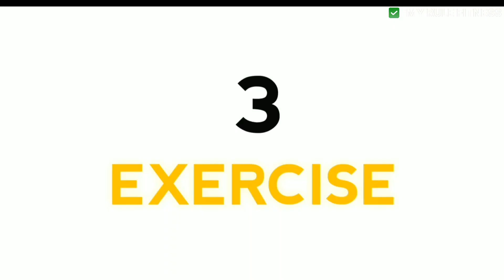how to get bigger shoulders | Drop set shoulder workout | 3d shoulder workout for growth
Why your shoulders aren't growing
how to get bigger shoulders
reasons your shoulders aren't growing
how to force your shoulders to grow
best exercises to build big shoulders
get wider shoulders
how to make your shoulders grow
why your delts aren't growing
how to get bigger side delts
reasons your shoulders won't grow
fix uneven shoulders
try this if your shoulders aren't growing
build Boulder shoulders
rear delt shoulder growth
best things to do for big shoulders
gym
bodybuilder
powerlifter
My rule fitness
Mind with muscle
vlog
vlogging
funny
muscle
eating
davidlaid
david
Fit minds
laid
gymshark
shoulder workout
how to get wide shoulders
how to get broad shoulders
how to get a v taper
how to get round shoulders
shoulder workout for size
get big shoulders
how to grow your shoulders fast
joe fazer shoulder workout
how to gain muscle fast
sandeep tiger
Doctor choice
3 whey fusion
3whey
doctors choice
trustified
dc eaa
doctor choice iso pro
doctor choice protein
doctor choice
preworkout
tips on traning
team tiger
sandeep
protein powder
doctor choice whey
biceps
bigbiceps
nitinchandila
beginner
beginnershoulderworkout
size
tigerfitness
3wheyfusionwheyprotein
gainingdiet
workout
strenghth
lower back workout
backexcercise
3d shoulder
Best Shoulder Exercises
deltoid workout
delt workout
delts
Boulder Shoulders
shoulder exercises
exercises for bigger shoulders
how to get wider shoulders
how to build round 3d delts
best exercises for big shoulders
perfect shoulder workout
Gym Shouldern
dumbbell shoulder exercises
workout for shoulders
massive Shoulder
exercícios de ombro
workout
shoulder workout
intense shoulder workout
big shoulder workout
shoulder exercise
shoulder workout with coach
intense shoulder workout with coach
road to amateur arnold classic
arnold classic 2022
arnold classic
mens physique
bodybuilding
shoulder workout with dumbbell
dumbbell shoulder workout
home workout no gym
home workout
home exercise
no gym
bodybuilding
home gym
no equipment
11 Best Shoulder Exercises for Wider Shoulders
exercises for wider shoulders
exercises for wider shoulder
exercise for wider shoulders
exercise for wider shoulder
for wider shoulder exercises
best exercises for wider shoulder
best exercises for wider shoulders,shoulder training
shoulders training
wider shoulder ree
shoulder ree
ree shoulder workout
shoulder exercises by ree workout
shoulder workout
wider shoulders
lateral raises
bigger shoulders
wide shoulder workout
how to grow shoulders
wider shoulder workout
shoulder transformations
lateral raise
how to build shoulders
jeremy ethier
builtwithscience
wider shoulder
broad shoulders
side delts
rear delts